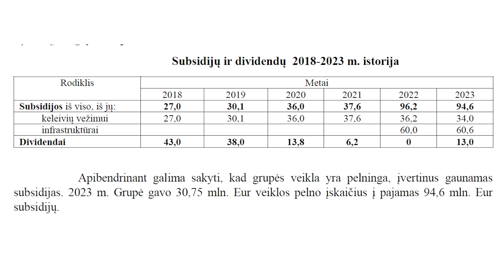„Žvelk giliau“ - savaitės apžvalga su Kęstučiu Skrebiu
Paskutiniai štrichai antrajam Prezidento rinkimų turui:

                  - Apie TS-LKD rinkėjų lojalumą;

                  - V. Landsbergiui vaidenasi „komuna“ ir „fašistai“.

Pasaulio sveikatos organizacijos (PSO) planas įgauti supergalią ir tapti viršvalstybine struktūra – žlugo.

Ekonomikos ir inovacijų ministerija - už totalinį sekimą: nevaržoma kontrolė ar tiesiog kvailumas?

Ministrė Dobrowolska nerimsta: Konstitucinis Teismas tirs, ar tai, ko NĖRA - neprieštarauja Konstitucijai...

„Lietuvos geležinkelių grupės“ buhalterinės manipuliacijos.

Kaip „netikėta“: europarlamentaro Auštrevičiaus patarėjas, pasirodo, yra ir „nepriklausomas tiriamosios žurnalistikos atstovas“.

Dėkojame visiems, kurie prenumeruojate mūsų kanalą, kviečiame dalintis laidų įrašais!

Politinė reklama apmokėta iš Lietuvos valstiečių ir žaliųjų sąjungos PK sąskaitos.